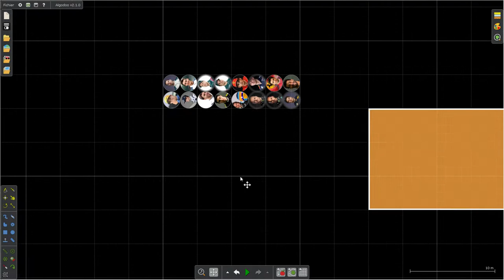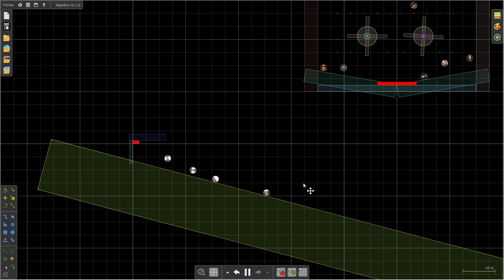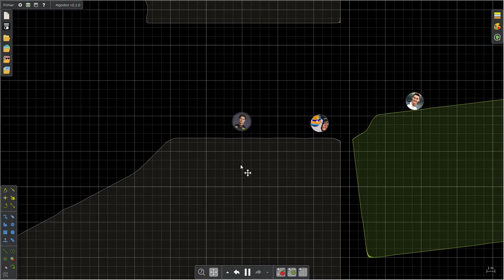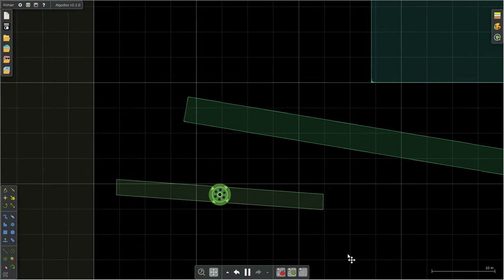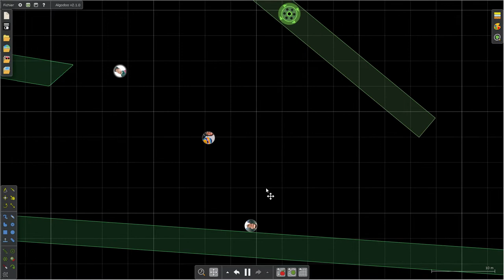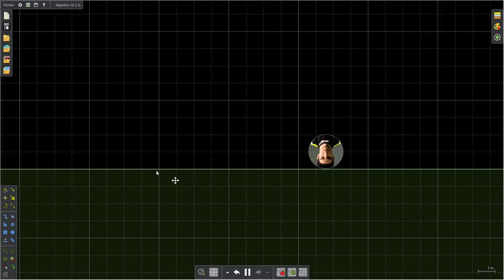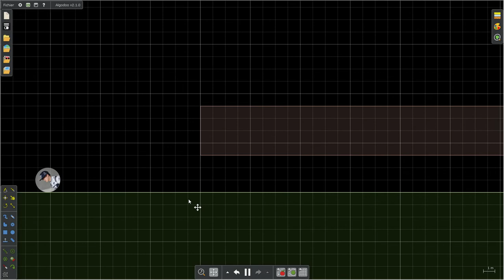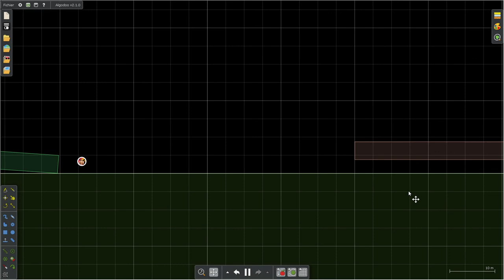Algodoo Formule 1 Championat , Course Numero 8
Classement Pilote Avant cette course ( Apres 7 Course ) = 1er Charles LeClerc 92 Pts , 2eme Sergio Perez 69 Pts , 3eme Pierre Gasly 66 Pts , 4eme Sebastian Vettel 54 Pts , 5eme Daniel Ricciardo 52 Pts , 6eme Lance Stroll 51 Pts , 7eme Esteban Ocon 45 Pts , 8eme Valterri Bottas 43 Pts , 9eme Lando Norris 40 Pts , 10eme Carlos Sainz 39 Pts , 11eme Nicholas Latifi 33 Pts , 12eme Max Verstappen 33 Pts , 13eme George Russell 31 Pts , 14eme Lewis Hamilton 28 Pts , 15eme Fernando Alonso 25 Pts , 16eme Yuki Tsunoda … Classement Constructeur avant cette course = 1er Ferrari 131 Pts , 2eme Aston Martin 105 Pts , 3eme Red Bull 102 Pts , 4eme McLaren 92 Pts , 5eme Alpha Tauri 72 Pts , 6eme Mercedes 71 Pts , 7eme Alpine 70 Pts , 8eme Williams 64 Pts …